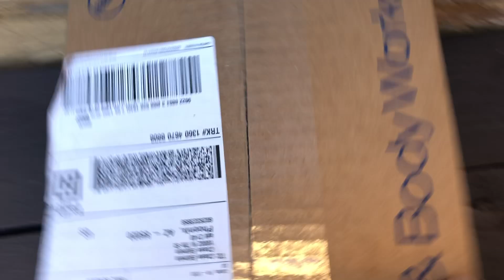This Surprised Us!